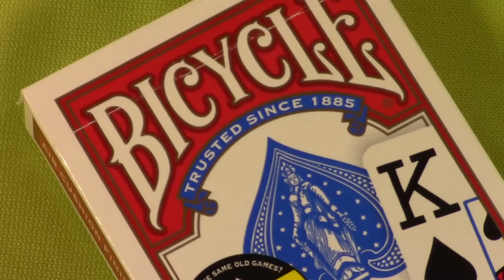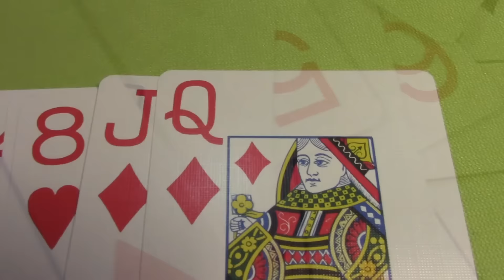Bicycle Playing Cards en Hermex Games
No sabes jugar: Texas Hold´em o Pokar, Blackjack o Solitario ? No te preocupes en Hermex Games te enseñamos.

Steam: HermexGames